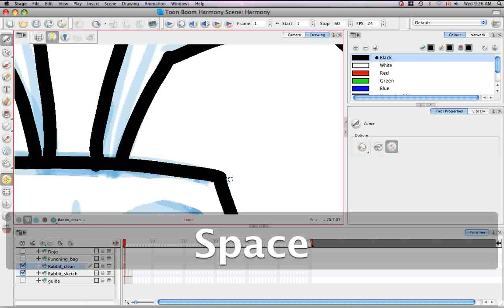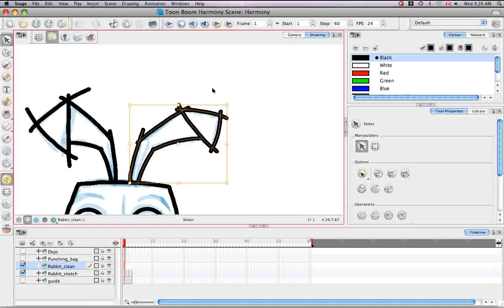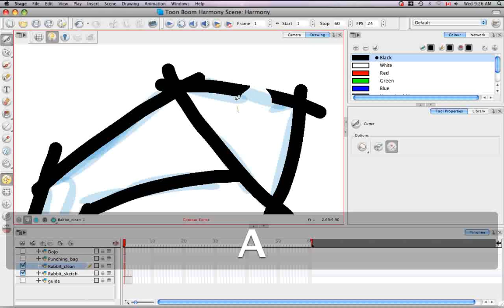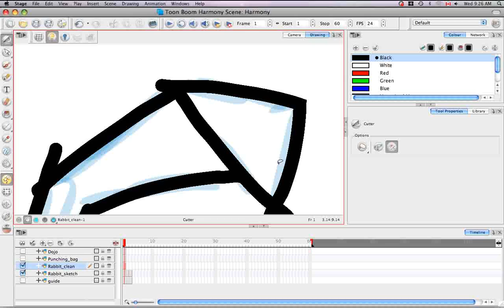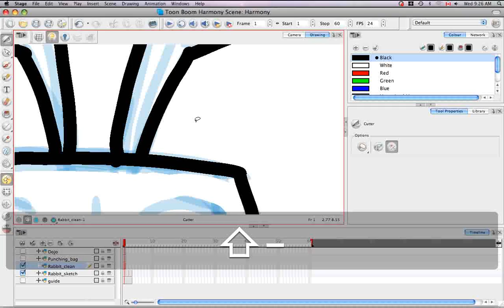20.Harmony Tutorials: Cutting Drawing Parts in Harmony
Cutting Drawing Parts in Harmony